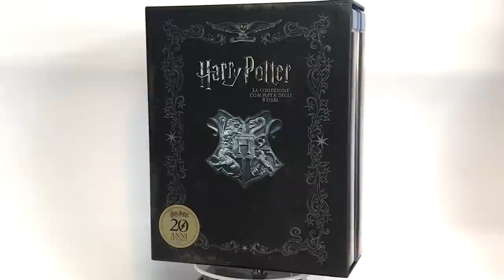Harry Potter : Un pacco da Warner per il 20° Anniversario!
LEGGIMI 😀 Clicca su ⬇"Mostra Altro"⬇

Cofanetti su Amazon
Animali Fantastici con Snaso

Warner Bros. mi ha inviato un pacco davvero speciale per celebrare i 20 dall'uscita del primo libro della saga nel nostro paese!